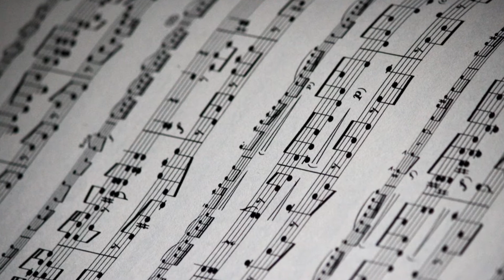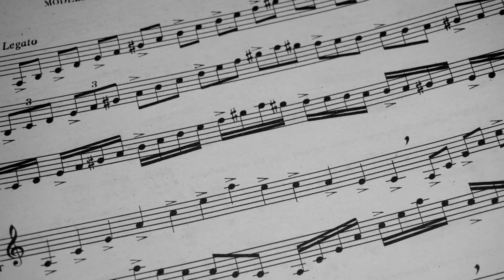Akira Ifukube's 107th Birthday - Akira ifukube Biography | 伊福部昭 | Google Doodle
Akira Ifukube's 107th Birthday - Akira ifukube Biography | 伊福部昭生生107歳 | Google Doodle

Today’s Doodle celebrates the 107th birthday of Japanese composer Akira Ifukube—a prodigious talent in classical music and cinematic film scores widely known for his work on the original soundtrack for the “Godzilla” movies of the 1950s.

Happy birthday, Akira Ifukube!